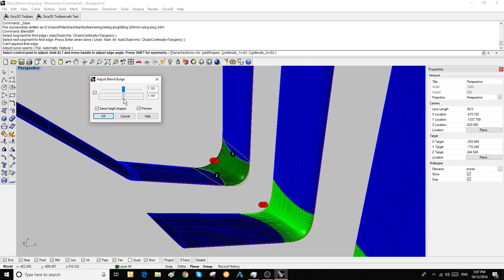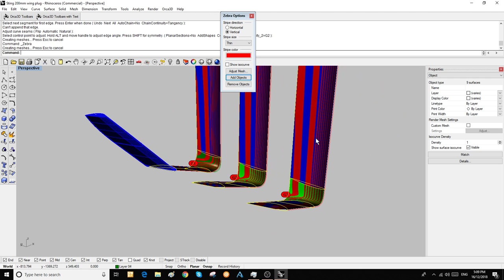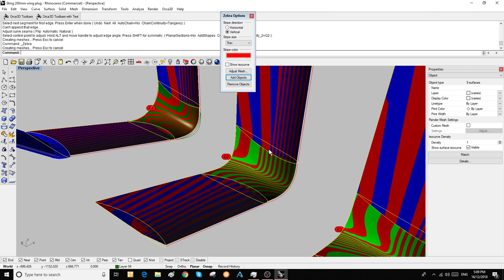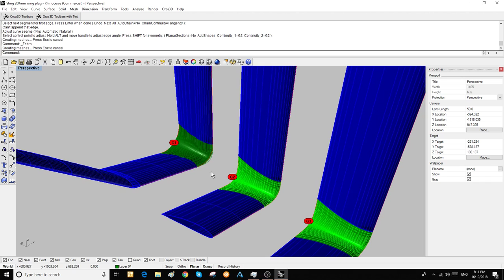Blending No1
A brief description on how to make blends in Rhino3D. This is to create the knuckle in a hydrofoil for the Sting 600 trimaran.